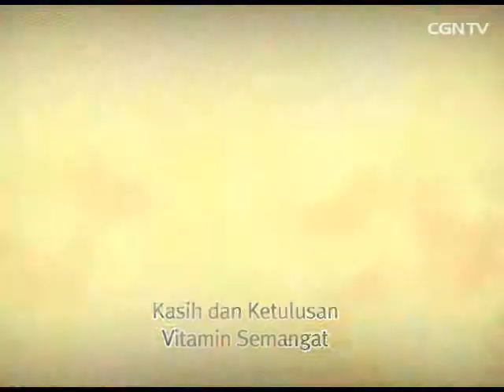[K-POP] Musikal Paulus - Healing You - 10